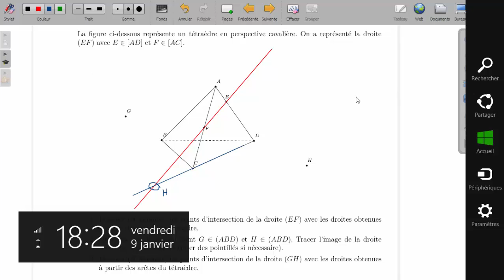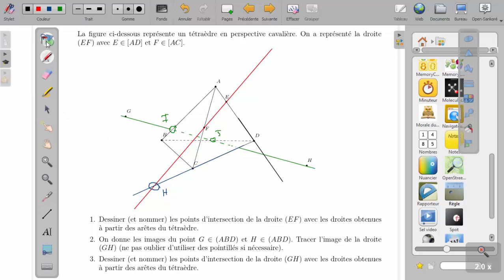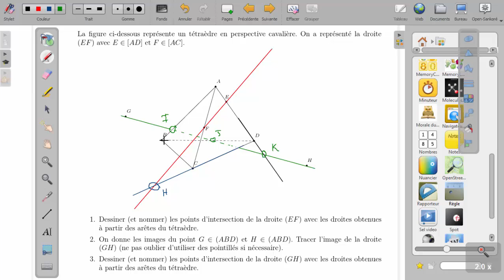Repérer des droites sécantes sur un tétraèdre